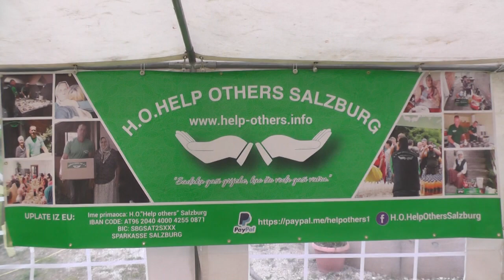IFTAR NA IMANJU IBRAHIMA I HAFE DELIC U SVRAKAMA